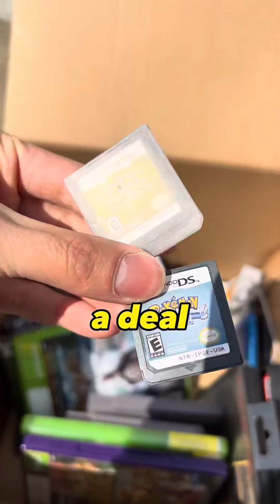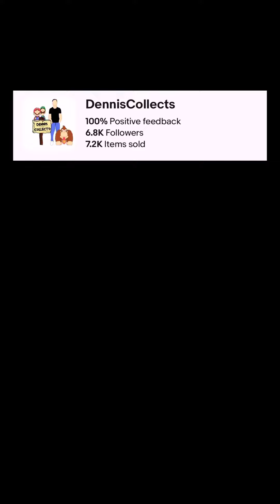He got a brand new console in return